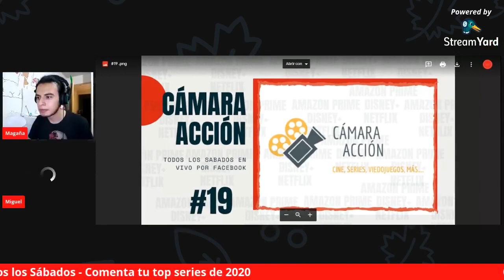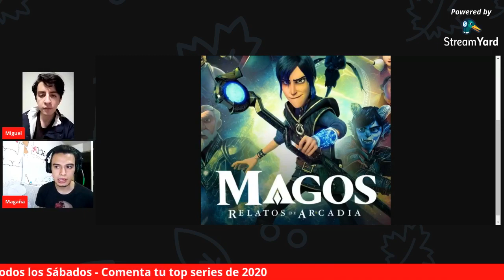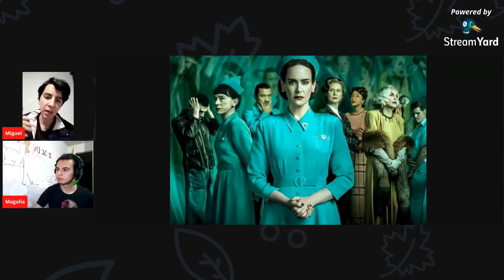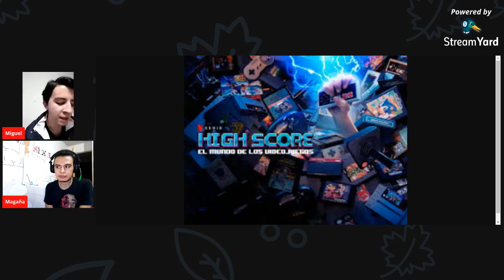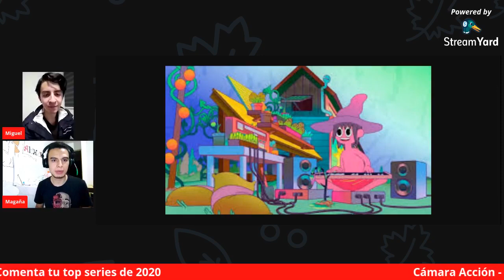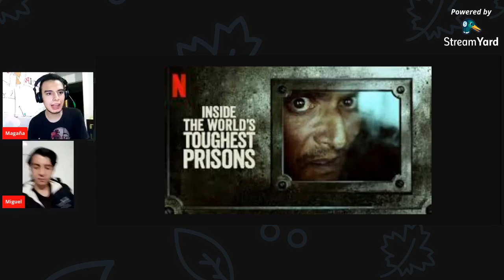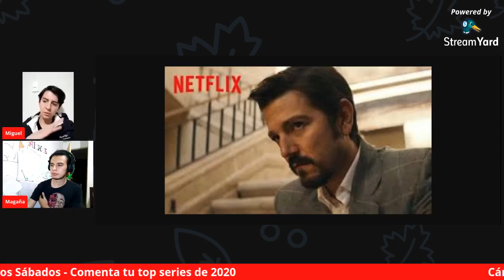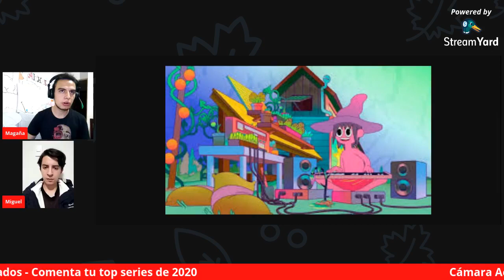Podcast Cámara Acción #19 - Top series favoritas 2020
Cámara Acción / Podcast sobre Cine, Series y Videojuegos #19

Hoy hablamos sobre: Top series favoritas 2020

Estamos en vivo todos los Sábados 5:00 PM